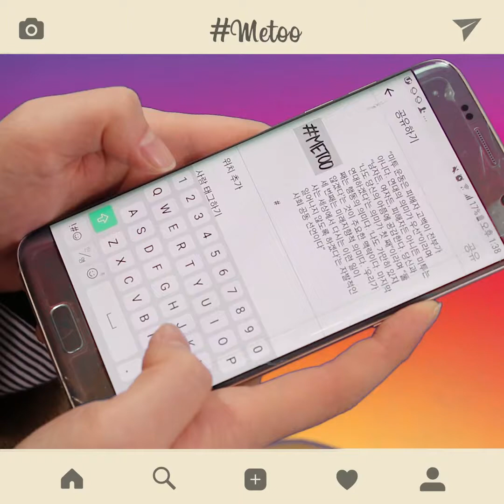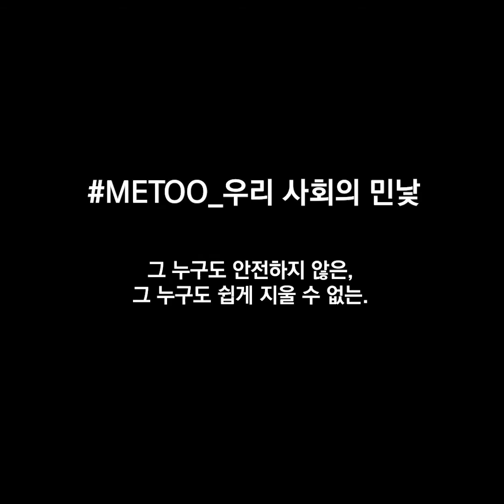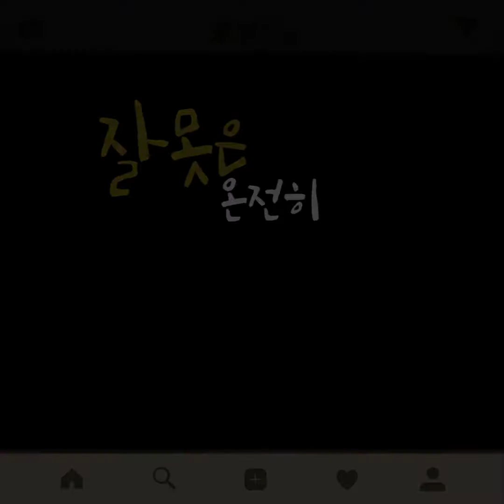2018학년도 4월 둘째주 기획뉴스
[민족고대 영상 문화의 심장 KUTV]
*KUTV NEWS 학내 최초/최고의 영상 뉴스

METOO 용기내줘서 감사합니다.
WITHYOU 우리가 함께하겠습니다.

'지속적인 관심이 연대의 첫걸음입니다.'

박소영 기자, 박재영 기자